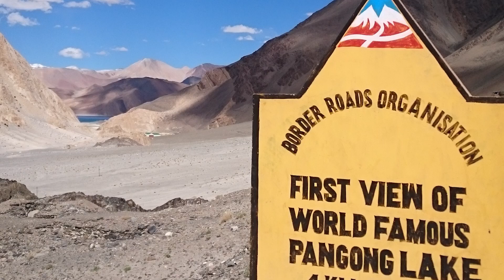DELHI-LADAKH-DELHI ROAD TRIP 2015 BY XUV 500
4 brothers with a lust for travel, planned a road trip in October 2014. It was a plan made during a drinking session. We were not sure whether we will actually execute it! but in January 2015, we decided to make it possible. After a lot of research we came across "Unwind Outdoors" a travel company based in New Delhi. Without wasting a moment I called up and spoke to the owner. He made a plan for us and that's it! We loved the plan and ofcourse it was in our budget. It was a 13 day journey, with each night at a different location. Nobody amongst us had done such a thing before. At last, it was June and the 4 of set out on this epic trip.

Note- We did not shoot videos in order to make a film out of it. This film is made out of available footage and photos. Enjoy this scenic journey!